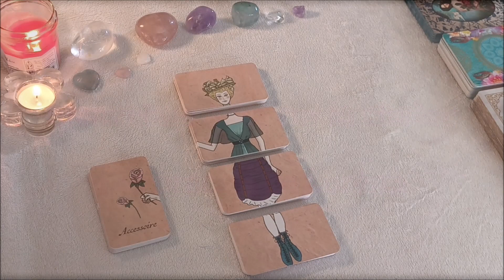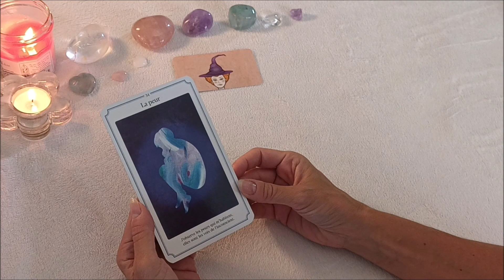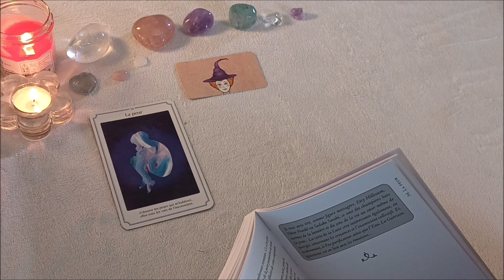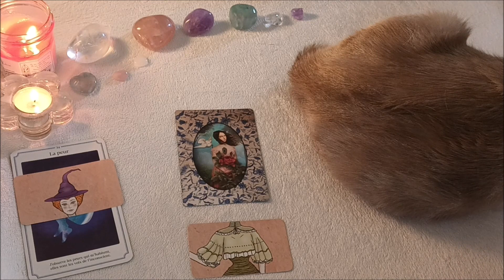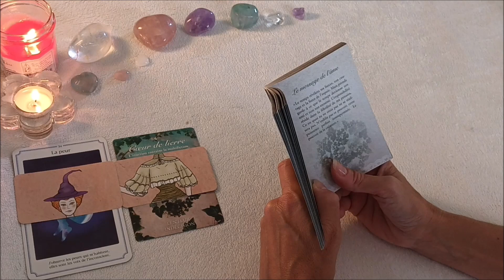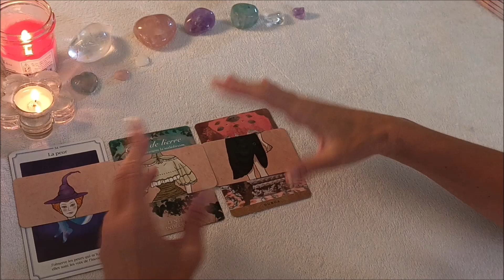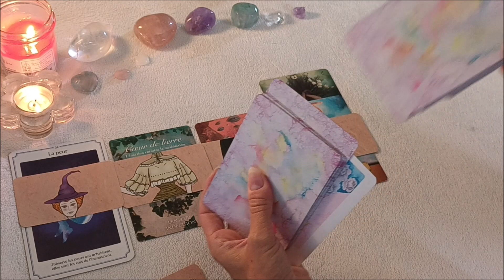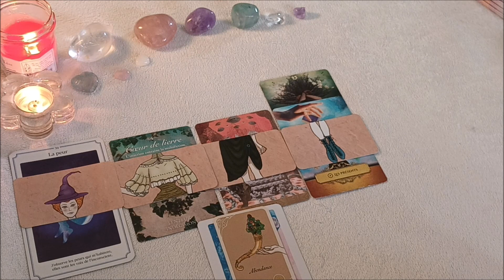TIRAGE INTEMPOREL - Comment va la Féminine dans sa tête, son coeur et ses actions ? DEV PERSO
Si tu tombes sur cette vidéo sache qu'il n'y a pas de hasard et qu'elle est faite pour toi, tout de suite MAINTENENANT! Profite bien du message en entier ou juste une partie. N'oublie pas que ça reste quand même une guidance générale, alors prends uniquement ce qui résonne en toi.
GUIDANCES privées, NOUVEAUTE ETE 2022 :
- Pack cartes+communication animale avec ISA DORAMEL
- Live Messenger
- Question Précise
- Message de ton Autre
- Parcours Flamme Jumelle
Réserve ta guidance directement en ligne

- Pour t'évader sous les cocotiers et ressentir des émotions fortes, voici une romance contemporaine, SANKI PANKI. Lien ici :

Bisou bisou
Paix et amour
Lorène